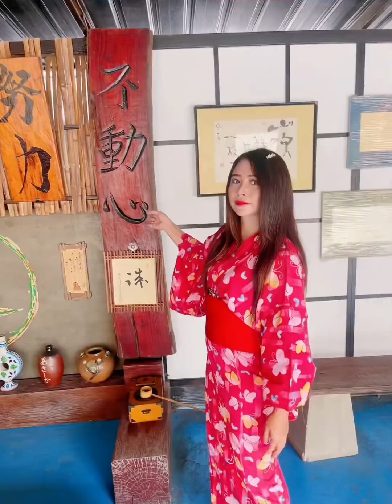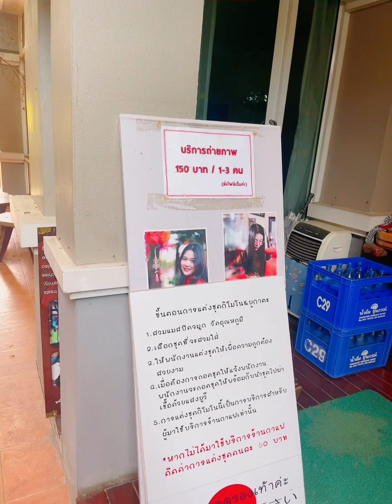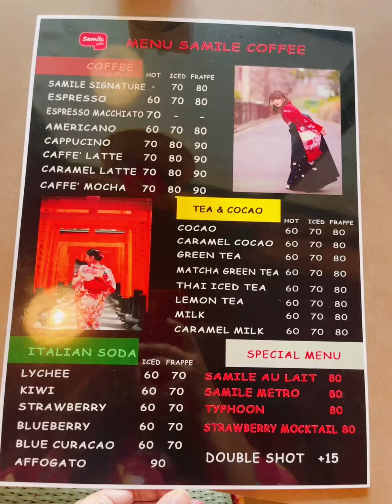⛩️🇯🇵คาเฟ่ญี่ปุ่น￼.. มาเที่ยว จิบกาแฟ นั่งชิวๆ ถ่ายรูป￼ชุดกิโมโนสไตล์ญี่ปุ่นกันค่ะ￼